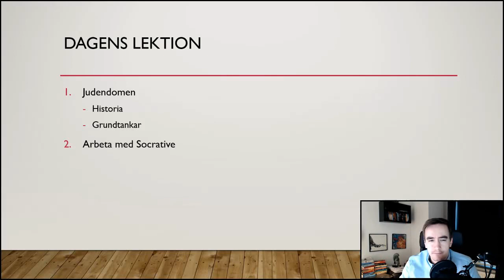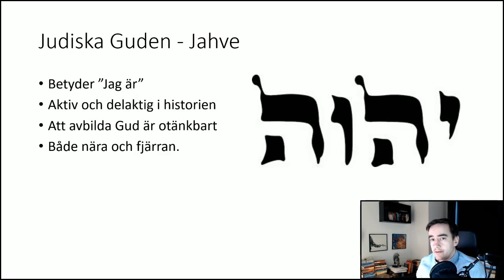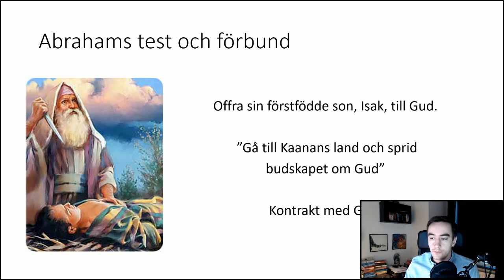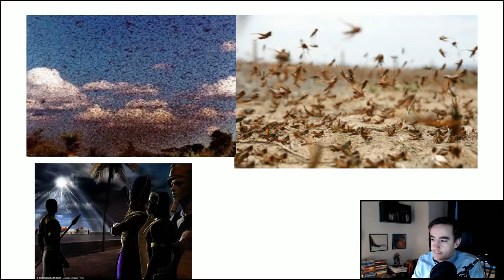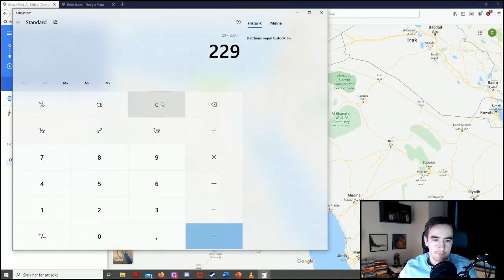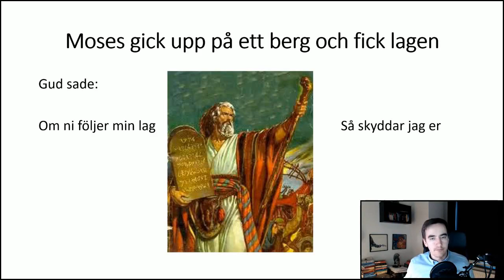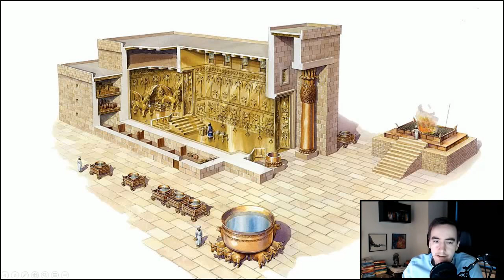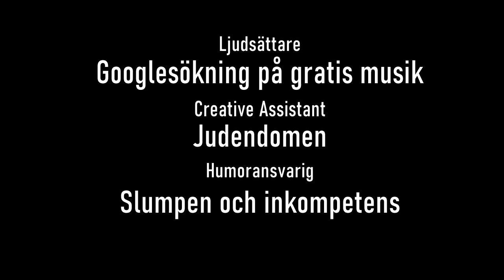Religionskunskap - Judendomen del 1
Detta är den första föreläsningen om Judendomen, där vi går igenom några grundtankar och hur religionen grundas. Ställ gärna ev. frågor i kommentarerna!